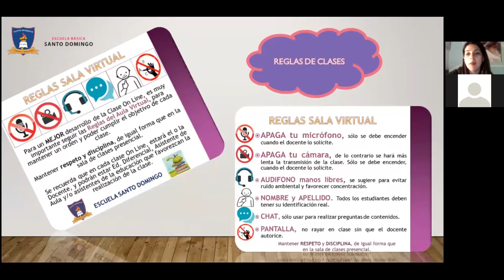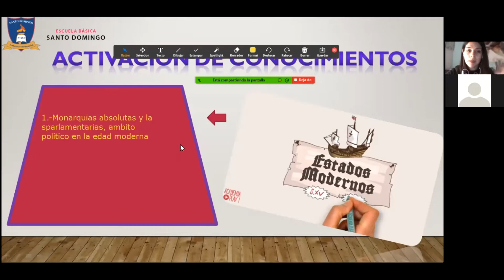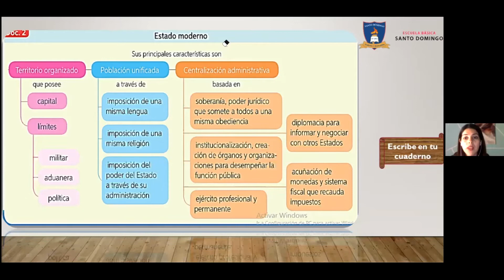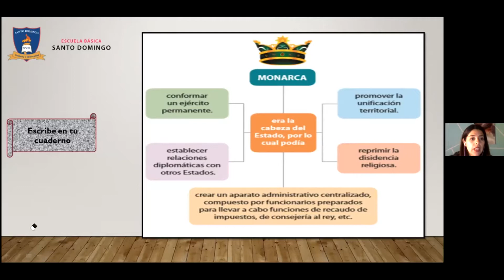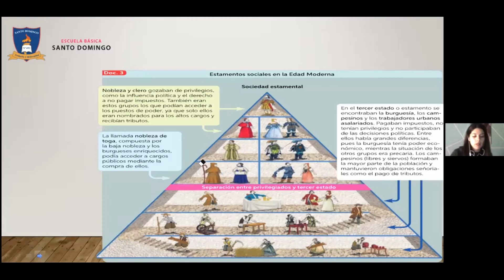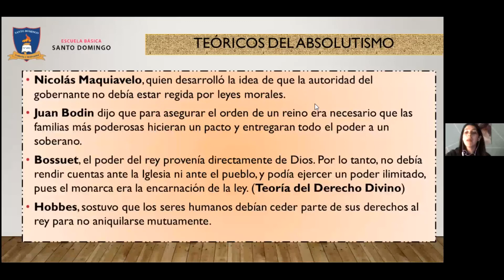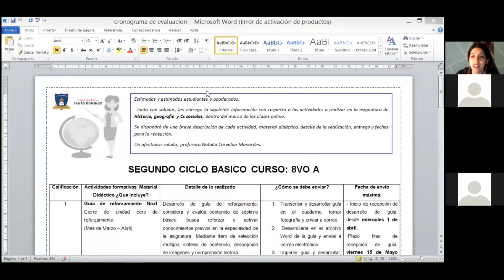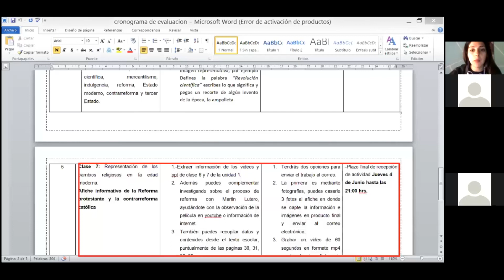Clase 11 Unidad 1 - Historia - 8°Basico